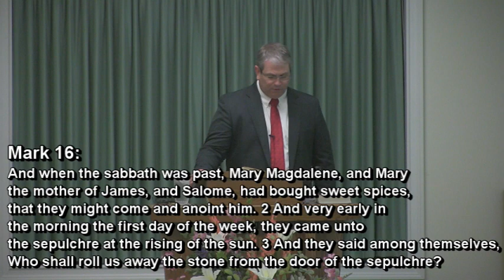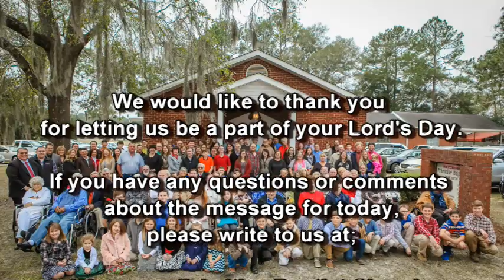Who Shall Roll Us Away The Stone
Mark 16:3
WPBC Morning Worship Sermon, 3/31/2024
Pastor: Elder Clay Gill